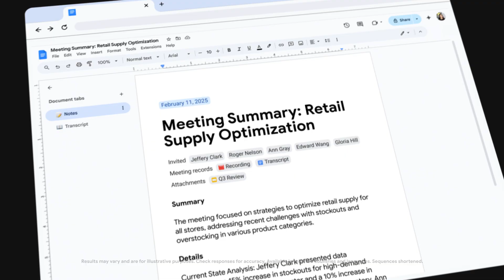John Lewis Empowers Partners with Google Workspace and Gemini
Hear how the John Lewis Partnership is transforming its business by empowering  Partners with Google Workspace and Gemini. At John Lewis, employees co-own the business, and the company wanted to know if Google Workspace with Gemini could boost productivity and creativity. The answer was a resounding yes. Through a pilot program, Partners quickly adopted Gemini to:

-Automate everyday tasks.
-Summarize long documents and meetings.
-Quickly find the information they need.

Beyond efficiency, Gemini has helped John Lewis Partners unlock new ways to be creative, enabling them to produce their own visuals and videos without relying on external teams.

The company also found that Gemini significantly supports inclusion by making reading, writing, and structuring ideas simpler and less frustrating for their neurodiverse Partners.

Watch the video to learn more about how Google Workspace with Gemini is freeing up employees for deeper, more focused work and helping John Lewis create a more inclusive, productive, and innovative culture.